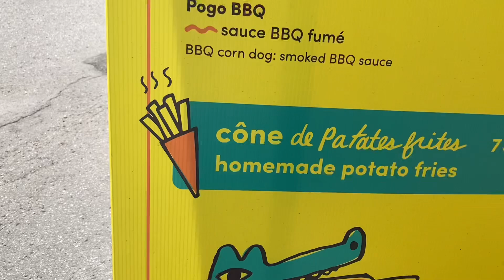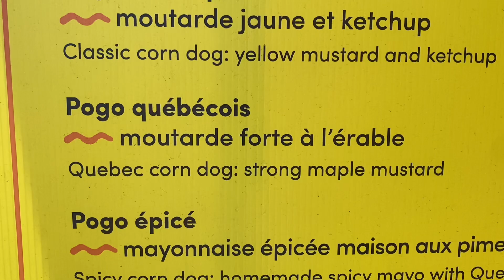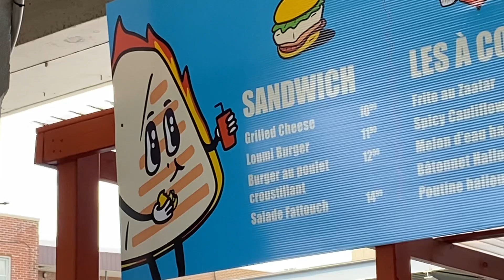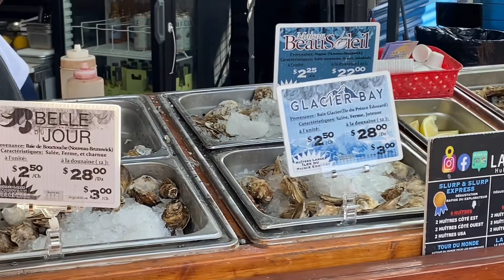First Bite ~ Episode 184: My day at Le Marché Jean-Talon -- Montréal (Québec), Canada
It's time to hit the market and review the food from a few of their popular concession stands!